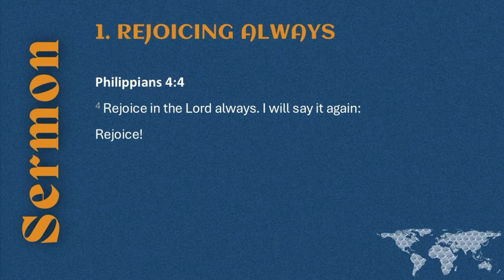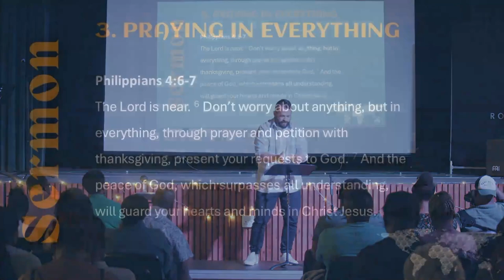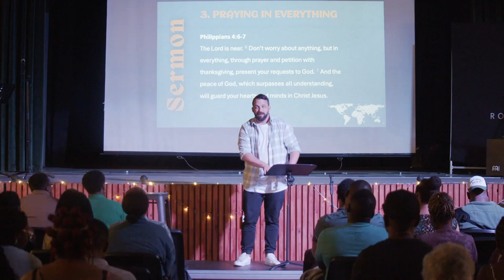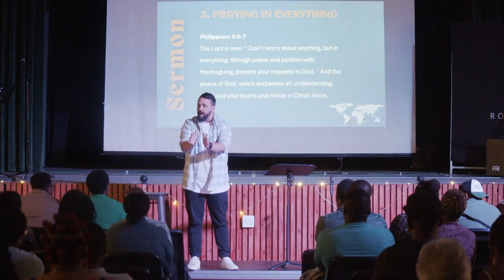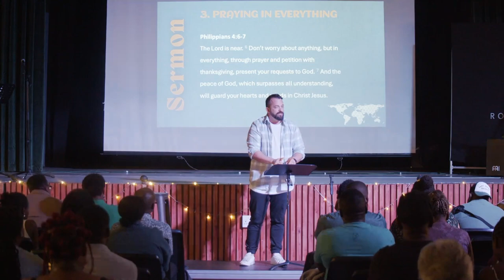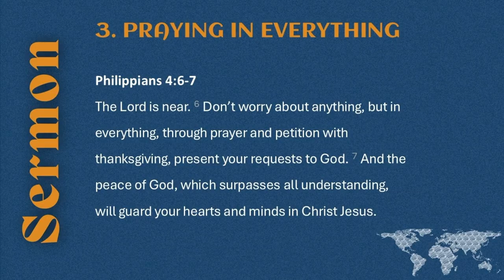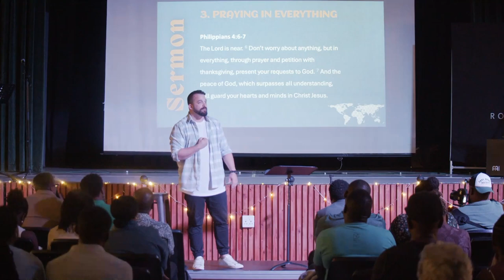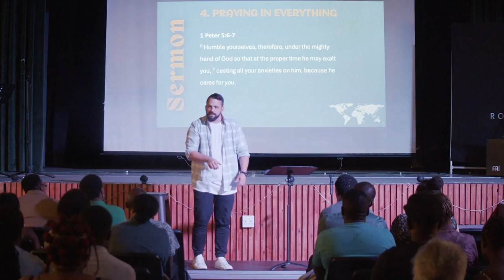The Lord is Near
Philippians 4:4-7 (CSB)
Pastor Adam Ramsey walks us through Philippians 4

Because we live in ever-changing circumstances, we can trust in the Lord who is omnipotent and omnipresent.

The Lord is near, and so we can exchange our worry for prayer. We can rest and rejoice always. We are empowered to be Unworried about anything and draw close to God, living prayerful lives filled with fearlessness.